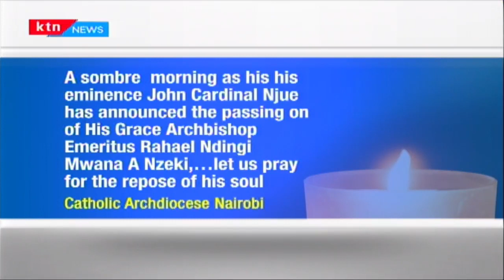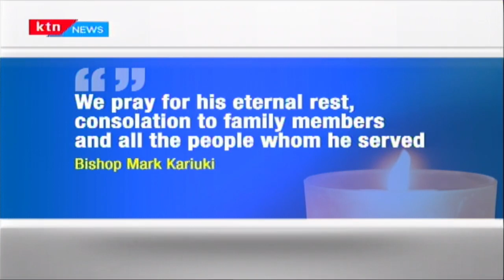Catholic church to decide the date of burial of the retired Archbishop Ndingi Mwana A Nzeki